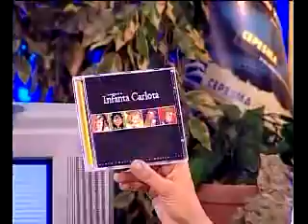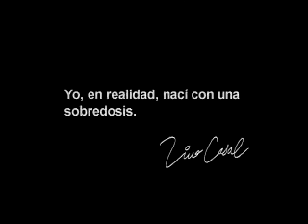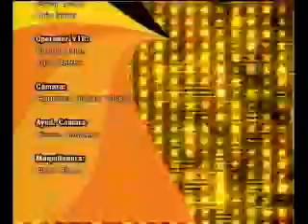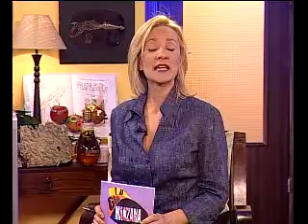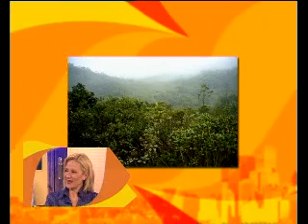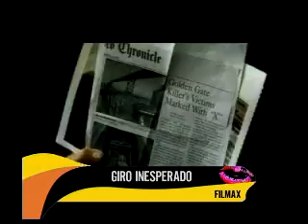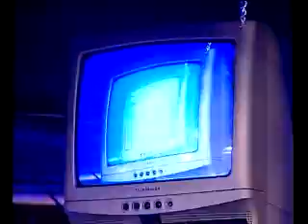LA GRAN MANZANA (19/05/2004)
Patricia del Gallo, con sección "Punto de Mira". Reportaje sobre asociación de apoyo a los inmigrantes "Manos extendidas" y entrevista a Lucciano Dirosa, inmigrante italiano y Juan Sánchez,  colaborador de esta asociación.Monólogo de humor, con Carlos Canalías.
David Serna muestra  zapping de anuncios antiguos.
Sección musical con Joaquín Pajarón, que entrevista a José Antonio Qurós, autor del documental sobre el músico asturiano Tino Casal.
Entrevista a José María Brea, agente de viajes, asturiano que con dos años emigró a Brasil. María del Cueto presenta reportaje sobre Acosos Laboral (Mobbing), con entrevista  a la  psicóloga Ana Belén García y opiniones en la calle.
Cosines d'Asturies con Joaquín Pajarón y Josín.
Sección de José García Medina, terapeuta y reportaje sobre quiromasaje.
Sección de cine, con Juan Vigil. Habla de películas: Troya, The Lady Killers, Giro inesperado y La Matanza de Texas 2004.